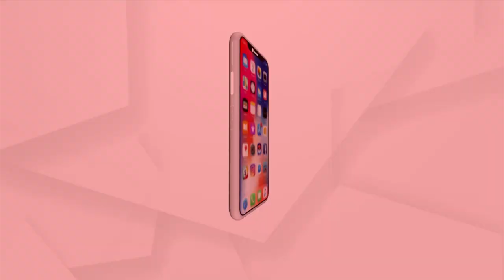India made history at the Oval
ଓଭାଲରେ ଇତିହାସ ରଚିଲା ଭାରତ । ଭାରତୀୟ ବୋଲରଙ୍କ ଧୁଆଁଦାର ବୋଲିଂ ଆଗରେ ଧରାଶାୟୀ ଇଂଲଣ୍ଡ ଖେଳାଳି।  ଇଂଲଣ୍ଡକୁ 157 ରନରେ ପରାସ୍ତ କରି ଓଭାଲ ଟେଷ୍ଟ ନିଜ ନାଁରେ କଲା ବିରାଟ ବାହିନୀ ।